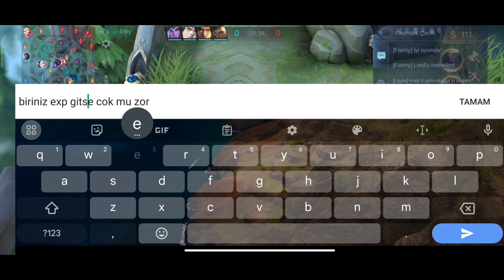MOSKOVUN EN YÜKSEK HASARA SAHİP HİLELİ BUİLDİ!🔥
Iyi seyirler.